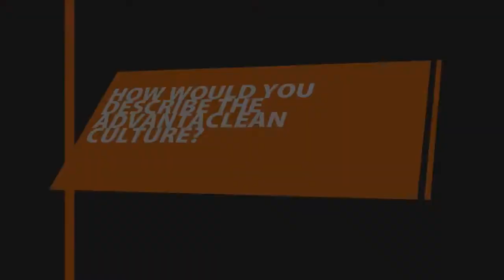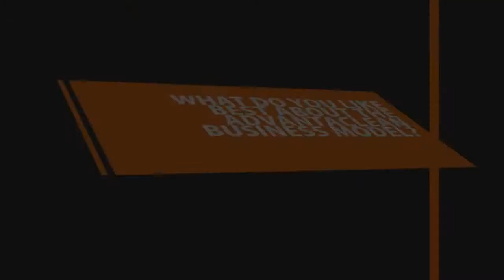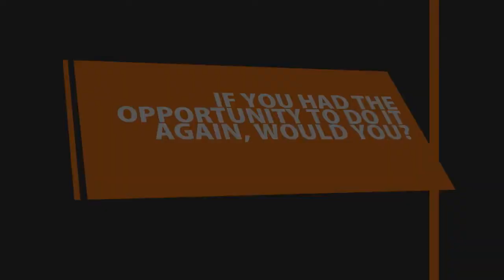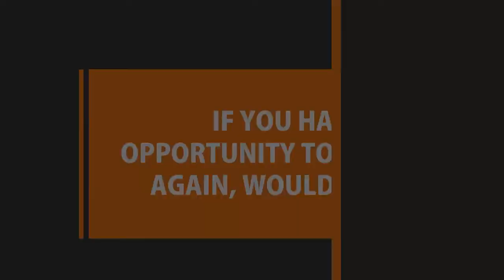AdvantaClean Testimonial - Franchise Owner Bryan Bennett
Craig Holman talks about why he chose to open an AdvantaClean franchise. AdvantaClean is a recession resistant and a low cost franchise opportunity that .

Mario Colangelo, owner of AdvantaClean of North Charleston, talks about why he chose to buy an AdvantaClean franchise. AdvantaClean Systems is a .